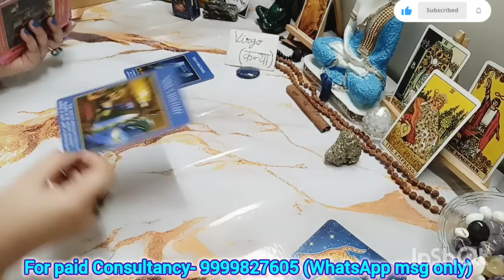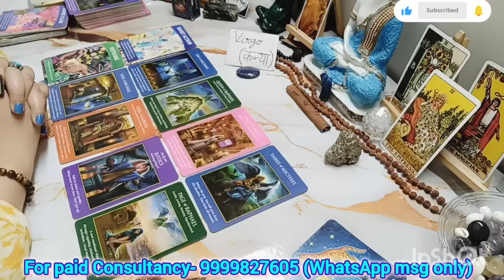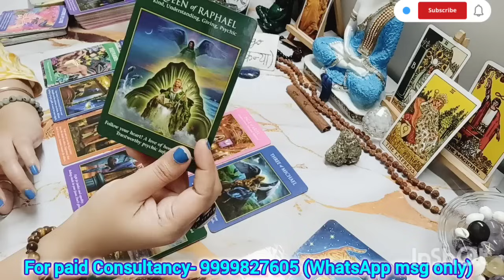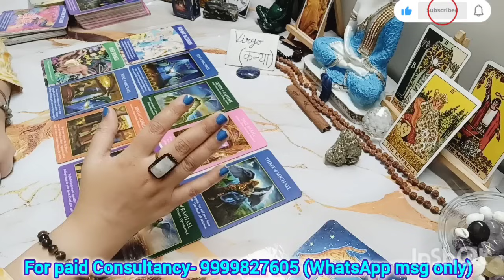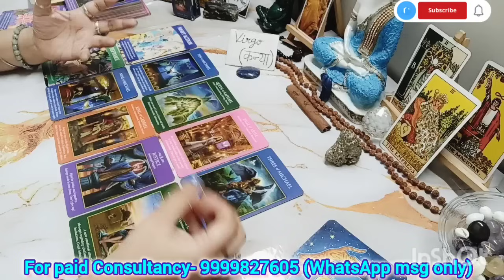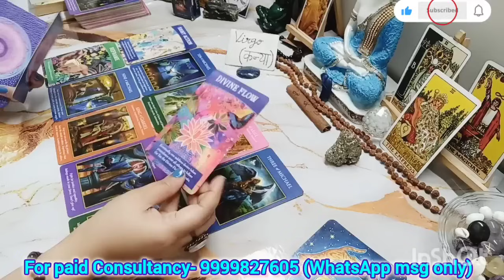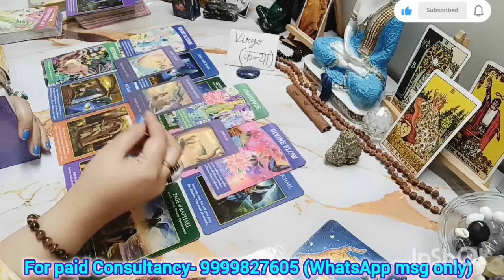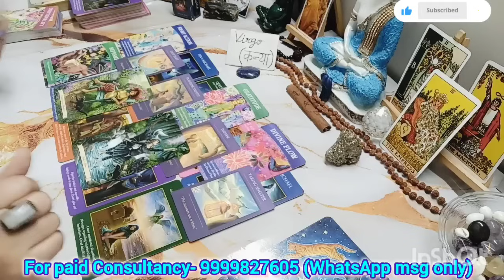VIRGO♍ कन्या राशि🍄🍀SEPTEMBER MONTH PREDICTION 🕉️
September Month Prediction
September Rashifal

(SUN/MOON/RISING)

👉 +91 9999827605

Maa Kali
2024 tarot reading
Love reading
Current Feelings
Tarot reading
Tarot reading
Love readings
Tarot divine
Predictions
Astrology
Universe message
Monthly predictions
Yearly predictions
Timeless tarot readings
Rashi readings